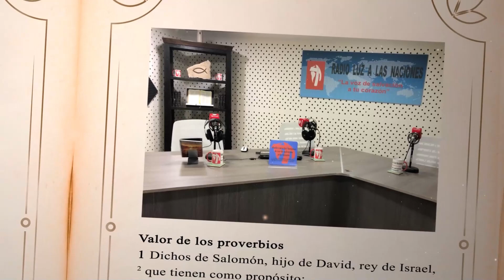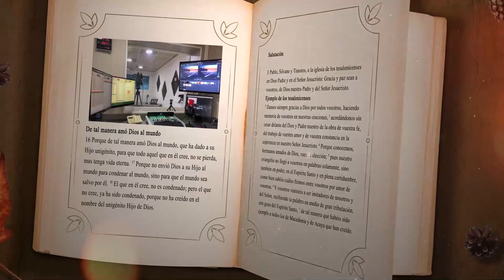DÍA 4 JUNIO